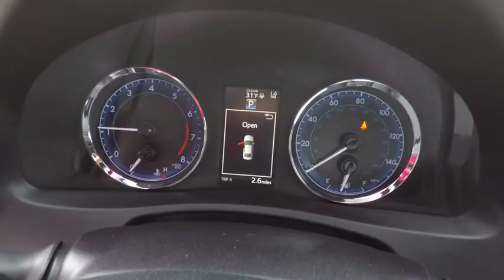2018 Toyota Corolla SE Schaumburg IL 181505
2018 Toyota Corolla SE

Schaumburg Toyota
875 W Golf Rd

50 STATE EMISSIONS|MUDGUARDS|ALL WEATHER MATS|HP|DEALER SPECIALTIES|TFL